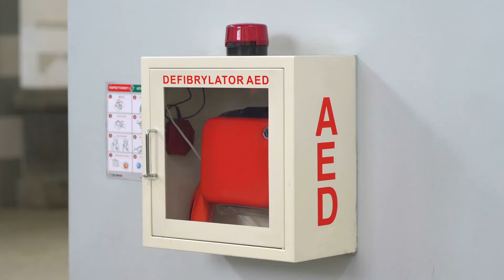EN SPRINT - Our mission in Europe